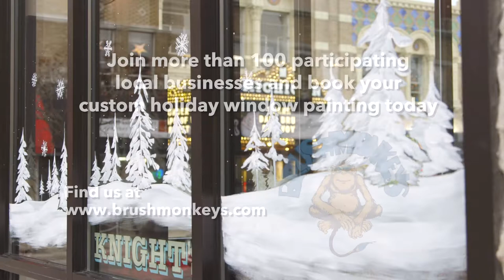The Art of Ann Arbor's Holiday Windows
Every holiday season, Ann Arbor's Brush Monkeys join forces to become The Novemberistas and bring color, art and cheer to more than 100 storefront windows in downtown and beyond. To learn more or book your window this season,
Featuring: Mary Thiefels, John Copley, Lavinia Hanachiuc, Danijel Matanic, Narooz Solimon, David Zinn